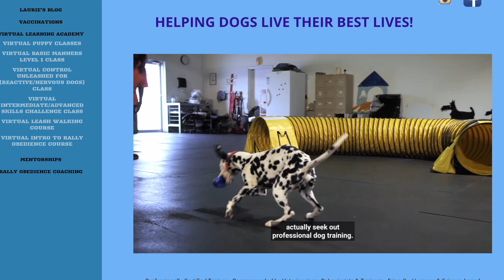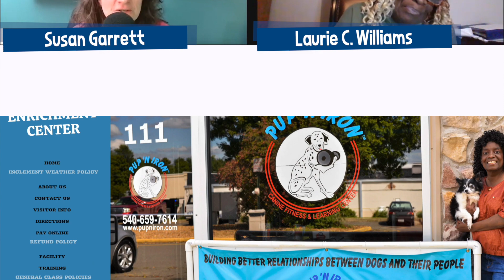Becoming A Dog Trainer: Training Tips Talk With Canine Diva, Laurie C. Williams #212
The legendary Laurie C. Williams, our one and only Canine Diva, joins me for a chat on what it really takes to be in the business of training dogs. Laurie and I are kindred spirits and started dog training way back when compulsion was standard for any dog training class. We have forged paths to bring positive reinforcement to the forefront and inspire up-and-coming dog trainers to make a career in helping dog owners have the best relationship possible with the dogs in their life. Enjoy this extract from our livestream celebrating 200 episodes of Shaped by Dog.

00:00 Launching your dog training career with Laurie C. Williams.
01:31 Laurie’s dog training evolution.
04:00 Advice for aspiring dog trainers.
05:02 Dog training is a people business first.
06:41 Respect as a dog trainer should be earned and not about ego.
07:46 Why first-time dog owners can make the best students.
09:02 Training dog sport handlers vs. family pet owners.
10:42 Being an educator is the key to longevity.
11:49 Tips for dog training on social media.
14:08 How you treat others is probably how you train dogs.
14:37 Talk less and train more in classes and online.
15:15 Business side of a successful dog training school.
20:10 Qualifying who makes a good fit for your training.
21:41 Expect more of yourself than your dog.

In the episode you'll hear:
• Advice for aspiring dog trainers on the positive reinforcement path.
• How dog training communities evolved from kennel clubs to social media.
• Why a good professional dog trainer needs to be a “people person” first.
• Why respect must be earned from your audience authentically.
• Why first-time dog owners often make the best students.
• About dog training on social media and advice for longevity.
• Why to hone dog training skills first so you can show and not simply tell.
• Why Laurie’s top tip for dog trainers is to talk less, train more.
• That the average dog training student will only take a class for 8 weeks.
• How Laurie structured her class offerings with levels so students could make the most progress.
• About pushing through fear in your dog training business.
• The importance of qualifying the right students for you vs. anyone off the street.

Catch the 200 Episodes Celebration Replay and After Party Opportunities -
Click Here for the Livestream Replay, PDF Downloads and Special Online Program Opportunities

Resources:
1. Pup N’ Iron Canine Enrichment Center: Laurie’s Training School
2. Laurie Williams on Pet Life Radio
3. The Canine Diva on TikTok
8. Podcast Episode 102: Transitioning Your Dog Training: From All That Is Wrong To That Which Is Right
10. Links for The Canine Diva